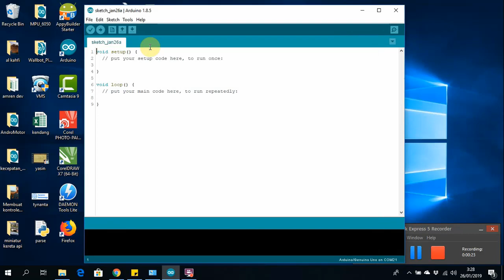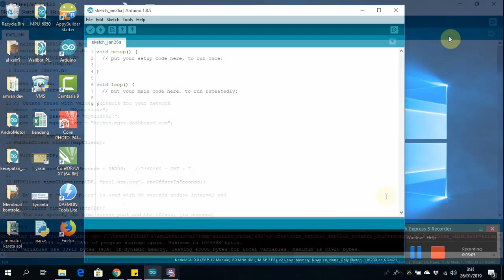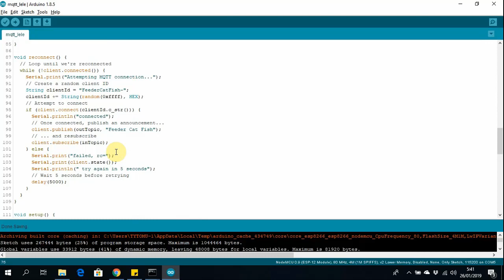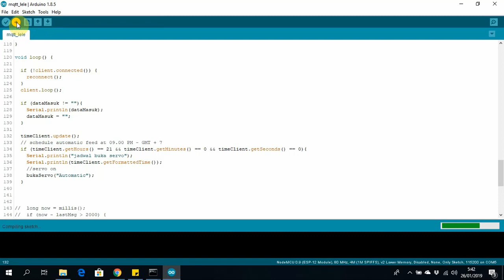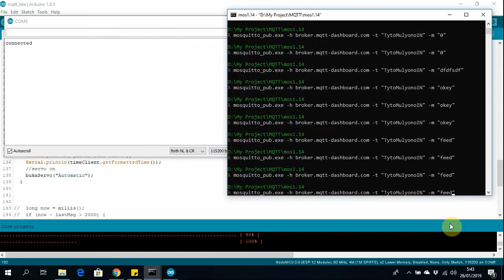TERNAK LELE IoT Internet of Things dengan Arduino NodeMCU Android MQTT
Solusi memberi pakan lele bila anda sedang berpergian.

Tutorial ini untuk anda yang sudah faham dengan Arduino control dan MQTT sebagai koneksi IoT.

Buka Arduino IDE
File - Preferences - Aditional Boards Manager URL

selanjutnya ikuti instruksi dari video diatas.

Have Fun...

untuk kebutuhan bisnis dan project berbayar hubungi
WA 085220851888